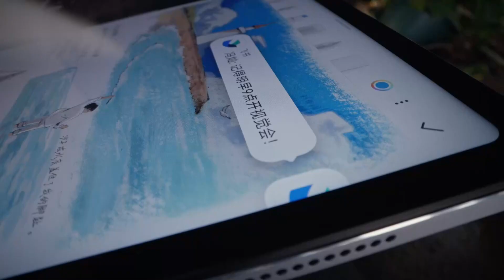Tablety Xiaomi Pad 6 a Pad 6 Pro - oficiální reklamní spot